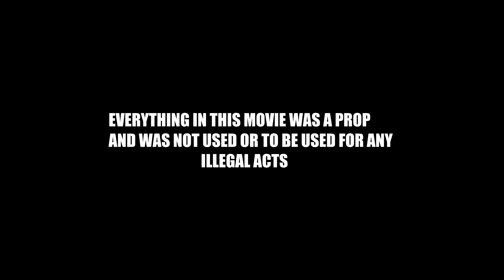YOUNG BREED & QUISE - LIL N****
MAYBACH MUSIC GROUP / EVRYBODY EATS ENTERTAINMENTS . 2018